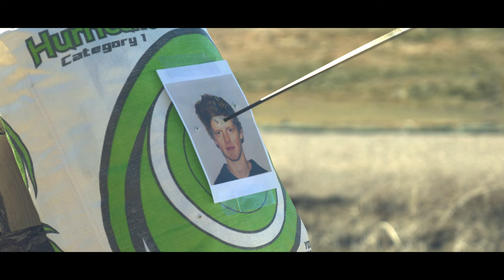The Quarrel (Short Film)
In a Tarantino-styled short, a couple decides to revisit their relationship to find out where things went wrong.  They quickly remember and, this time, they end even worse.

Written and directed by Levi Gunderson
Starring Max Knudson, Lauren Matson, Brayden Goodman, and Thomas Barnes
Director of Photography - Mary Kienzle

[Ultimate Arrow Sound Effects Pack by The Blast]

Sure-Fire Productions